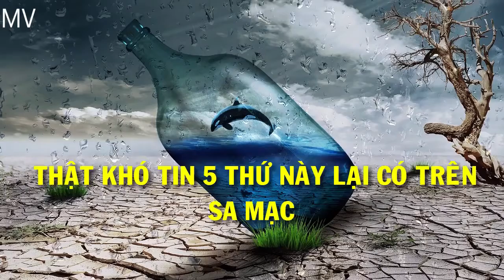Thật Khó Tin 5 Thứ Này Lại Có Trên Sa Mạc